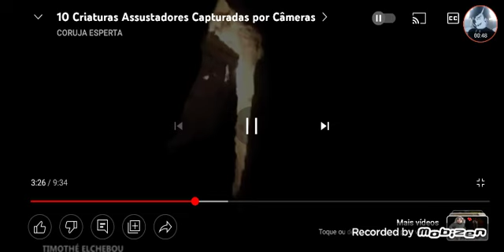vezes que o "The Rake" foi filmado por câmeras (leia a descrição)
não tenho muitas informações sobre estes casos no vídeo só sei que vários idiotas queria saber se essa criatura é real ou não créditos de

E